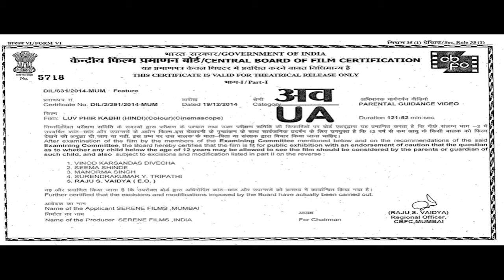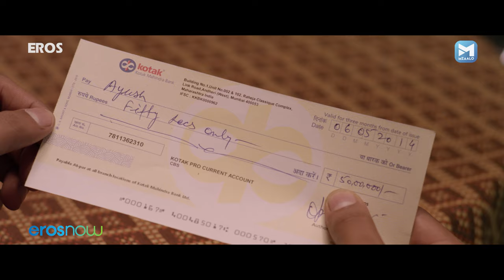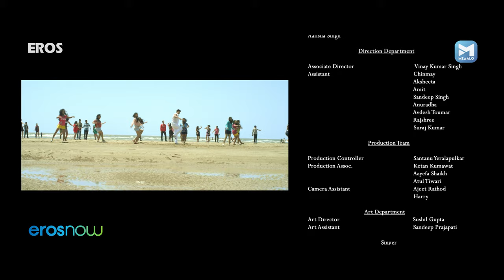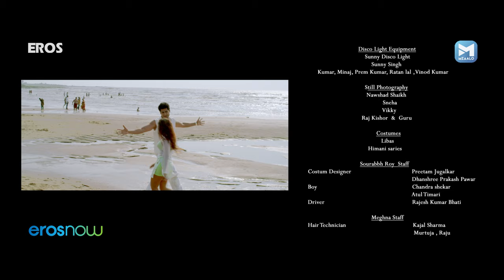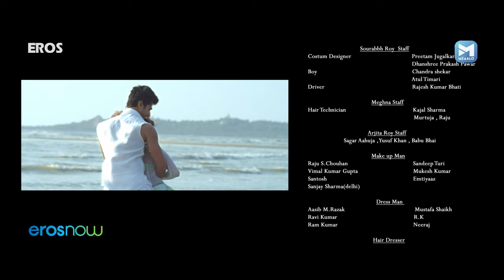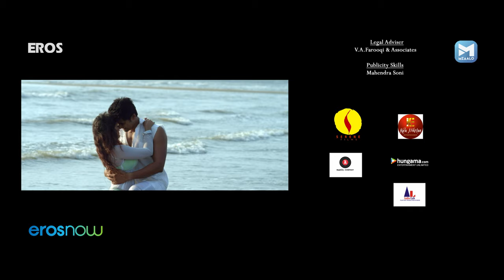LUV Phir Kabhi | Superhit Hindi Romantic Movie | Saurabh Roy | Arijita Roy | Meghna Patel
Luv - Phir Kabhi talks about a young couple who can go to any lengths to spend a lavish life and end up sabotaging their own relationship in the process.

Director - Ajay Yadav
Writer - Vikas Tejpal Sharma
Stars - Saurabh RoyArjita RoyMeghna Patel